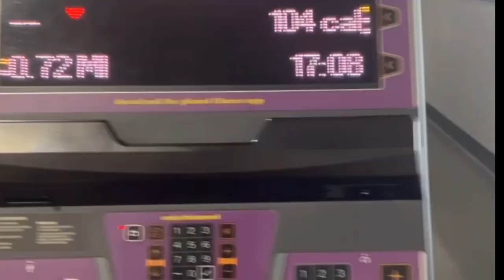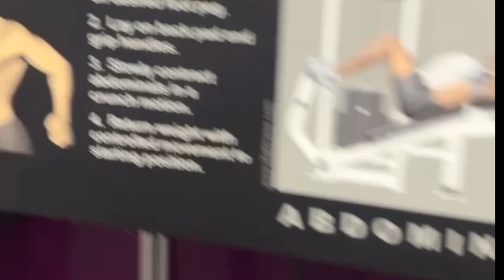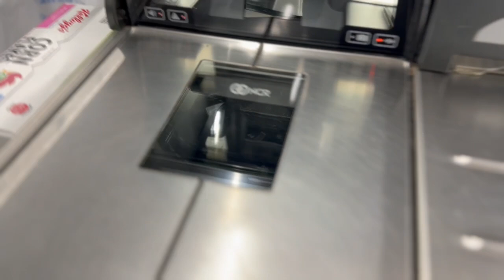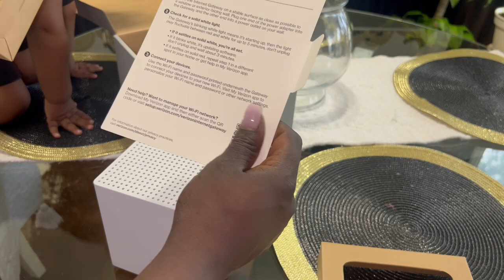Mobile Home Living✨|| spend the week with us Family Vlog || 1975 double wide mobile home ￼￼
Hey y’all ♥️
I’m todays video we want to share with y’all what we’ve been up to for the past week. If your new here.. My name is Martha
I am a stay at home mom who enjoys organizing~cleaning~decorating~ and love to do DIY projects, I’m married to my wonderful husband Mark. We have a son together name Ezekiel and a daughter name Zora . We also have a dog name blue.

We are simple people bringing you real life content that everybody can relate to. Come along with us while we renovate our 1975 double wide mobile home!!.. we’re very excited to share this journey with you!!!

GOD BLESS !!